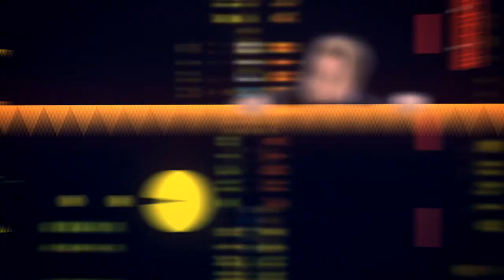Koptův snář | KOPTASHOW